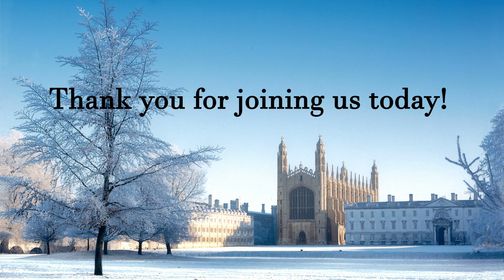Christ Church Music & Meditations Christmas in July Pt. 2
Join Christ Church for Music & Meditations
Friday, July 24, 2020
Donald W. Duncan, Organist & Choirmaster

Today, we complete off a 2 part celebration of Christmas in July! Get out those jingle bells!

Visiting us today? We invite you to fill out our online Welcome Card so we can get to know you